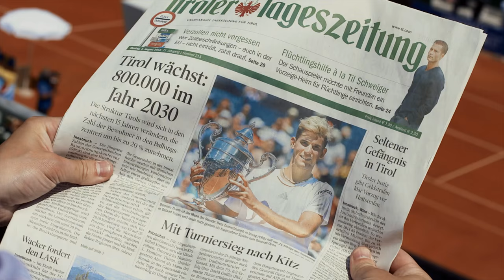Local Resident Kohlschreiber Gives Tour Of Kitzbuhel Venue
Explore the grounds of the Generali Open Kitzbuhel with defending champion and local resident Philipp Kohlschreiber.